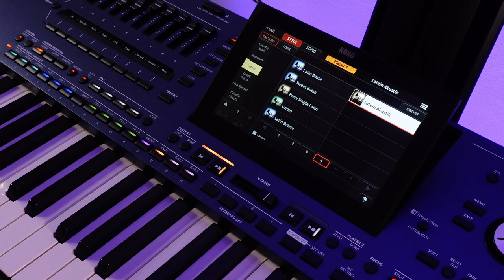KORG Pa5X MUSIKANT STYLES #15 - LATEIN - Przegląd stylów akompaniamentu. Preset Styles.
Zapraszam serdecznie na przegląd fabrycznych stylów akompaniamentu.EQ, FINALIZER i WTYCZKA WAVES zapięte, w dużym skrócie delikatnie podniesiony bas i stereofonia.

1. Zalajkuj
4. Wbijaj na fanpage Akademii!